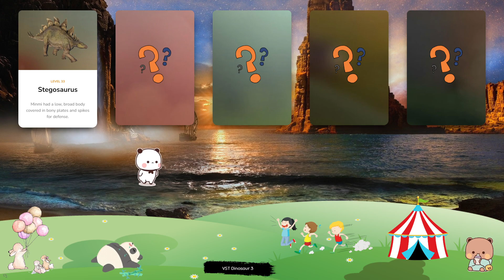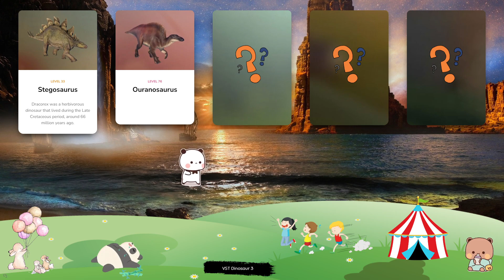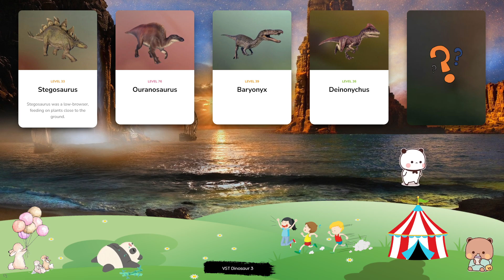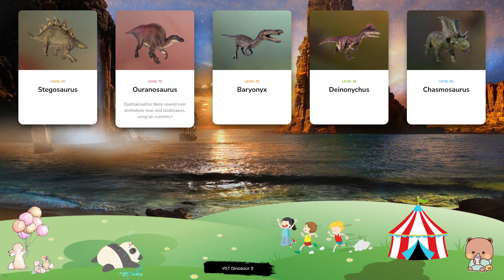Dinosaur & Card - Let's Play With Dinosaur! Stegosaurus, Ouranosaurus, Baryonyx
The large carnivorous spinosaurid Suchomimus is known for its unusual appearance – although its body is similar to that of Baryonyx or Spinosaurus, its long snout bears a closer resemblance to a modern-day crocodile; in fact, the name Suchomimus translates to ‘crocodile mimic’. Suchomimus can weigh up to two and a half tonnes and grow up to 9.5m in length, with large claws on its hand for catching and killing fish and small animals. Tylosaurus is a large marine reptile that first existed in the Western Interior Seaway that ran through the United States and Canada during the Late Cretaceous period. Growing to over 14m in length, Tylosaurus is one of the largest mosasaurs ever to have existed, and was the apex predator of its marine environment - studies have shown that it fed on sharks, plesiosaurs and even other mosasaurs. Deinonychus is a genus of theropod that existed around 110m years ago during the Early Cretaceous period. Its name translates to ‘terrible claw’, a reference to the long, scything talon on the second toe of its hind feet, which Deinonychus uses to defend itself from predators and attack its prey. Deinonychus is a close relative of Velociraptor and can grow up to 3m in length. Alamosaurus is one of the largest dinosaurs known to have existed, with adults growing to a length of 20-25m and weighing up to 80 tonnes. Native to North America during the late Cretaceous period, Alamosaurus is an herbivorous sauropod with armoured spikes on its back that protect it from predator attacks. Ouranosaurus is a large iguanodont, averaging around 7m in length and weighing around two and a half tonnes, and is easily recognisable thanks to the large hump on its back. This herbivorous dinosaur is native to Niger in Africa and subsists on a diet of tough vegetation, using its horned beak and flat teeth to tear off and chew plants and leaves. The name Ouranosaurus means ‘courageous monitor lizard’.